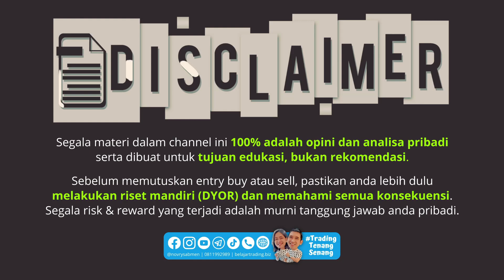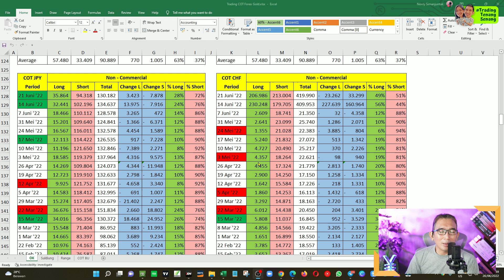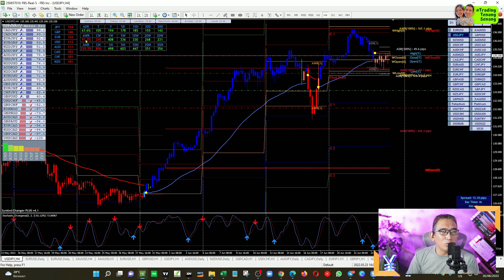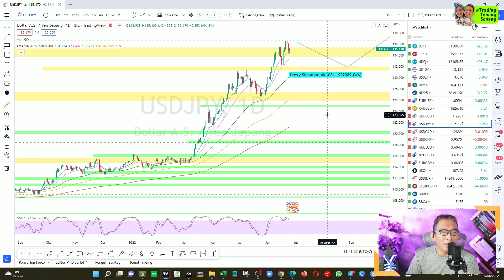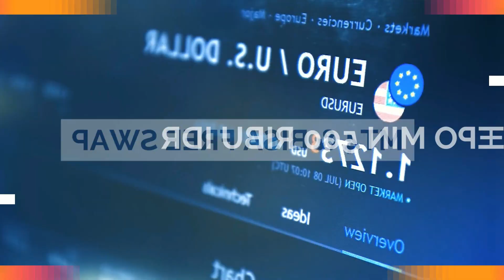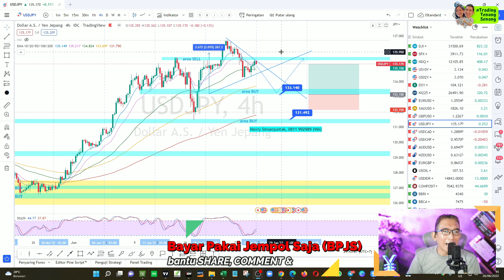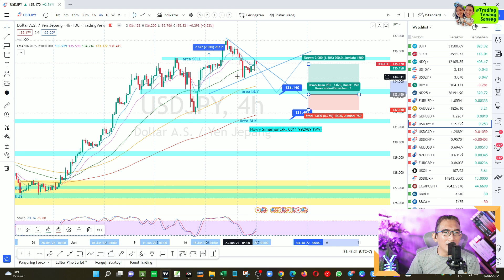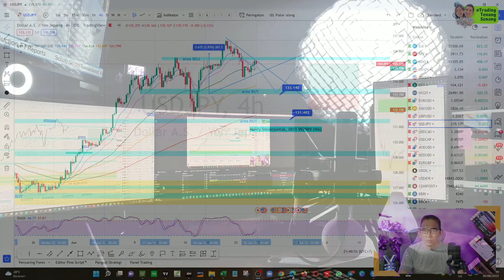Analisa & Signal Mingguan USDJPY 27 Juni - 1 Juli '22 Sentimental & Teknikal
Salam TradingTenangSenang​​​
Novry Simanjuntak, 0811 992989 (WA)